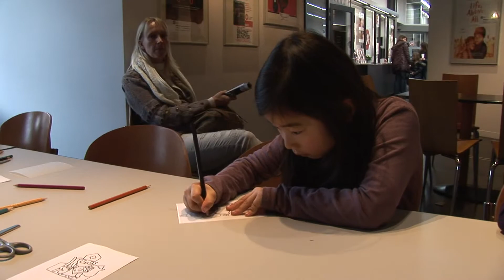Sinterklaashappening 2011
Sinterklaashappening in Cultuur Centrum Strombeek- Bever, 2011